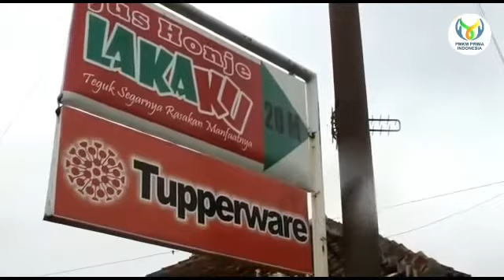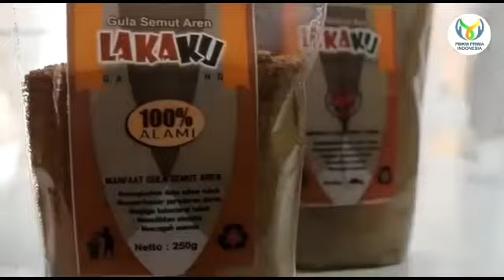085222035223 HONJELAKA SEGAR BERMANFAAT NIKMAT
Assalamualaikum

Honjelaka adalah  makanan yang sangat banyak manfaatnya. HONJELAKA ini lebih banyak dipergunakan untuk minuman HERBAL, selain segar, alami, nikmat.

Untuk yang berminat bisa pesan lewat WA 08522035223

terimakasih